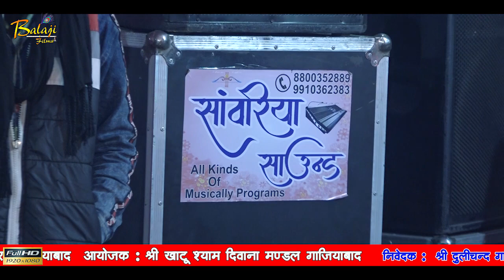नए साल 2021 का सबसे सुपरहिट भजन Shyam Tere Dar Par Aaye Hain : Prashant Suryavanshi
आप देख रहे है आपका अपना फेवरेट चैंनल : Bala Ji Films Bhakti
हमारे नए नए विडियो भजन सबसे पहले सुनने के लिए हमसे जुड़े रहे
 Singer : Prashant Suryavanshi
 gaziyabad live kirtan 16 jan 2021
Video Shot : Bala Ji Films Delhi
Most Popular Shyam Bhajan Balaji Bhajan
 Youtube Live D Live Faecbook Live
 Cont  -  Anil Kumar Delhi - 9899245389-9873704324